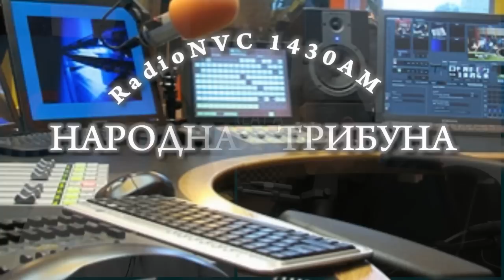Народная трибуна • Что происходит в Иллинойсе ? • Какое оно, идеальное правительство ?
Программа «Народная трибуна» 3 июля, 2019 на RadioNVC •

Ведущие - Анатолий Червец, Сергей Зацепин